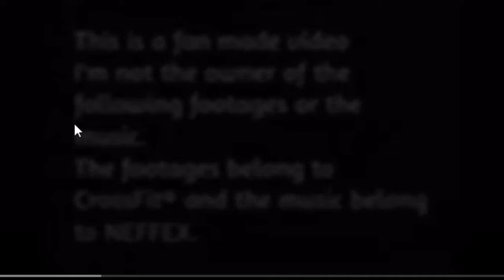VENTAJAS Y DESVENTAJAS DEL CROSSFIT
QUE TAL AMIGOS AQUI LES CUENTO SOBRE LAS VENTAJAS Y DESVENTAJAS DEL CROSSFIT SEGÚN MI EXPERIENCIA , GRACIAS !